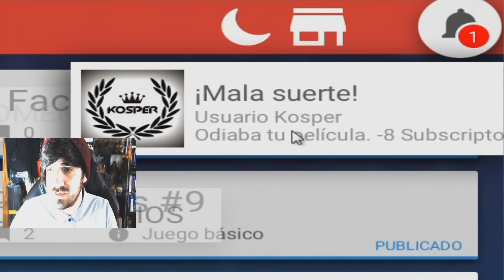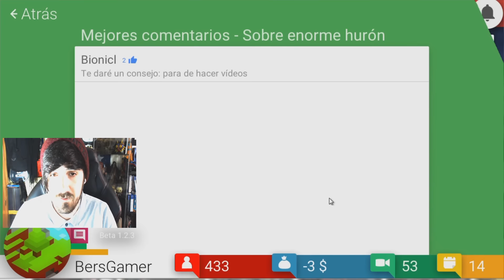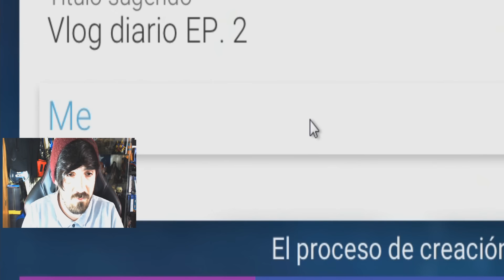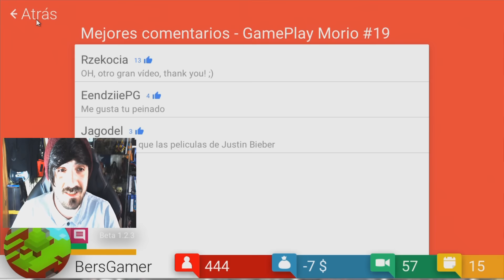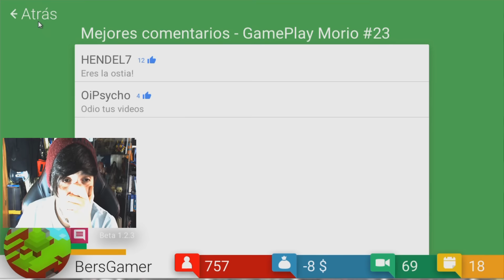Especial 1000 Subs ! | Tube Tycoon Bersgamer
❤Hola fuckoneros!